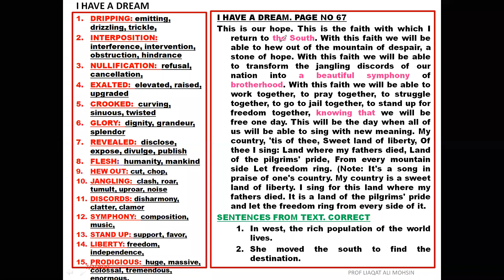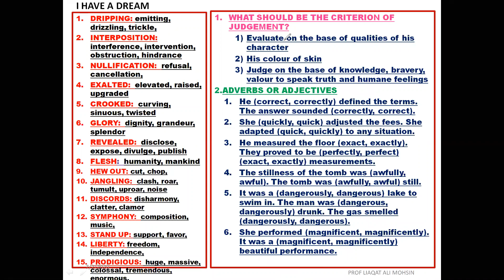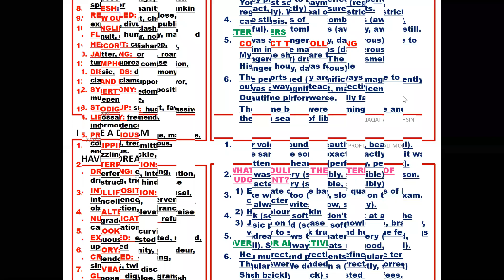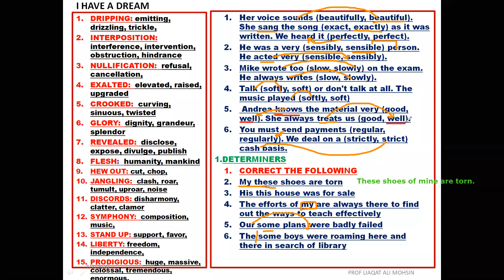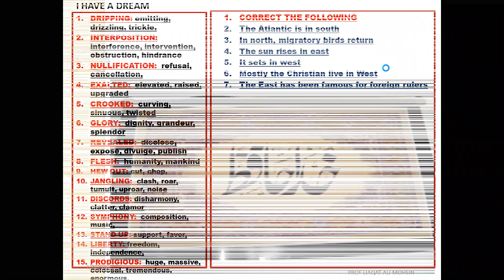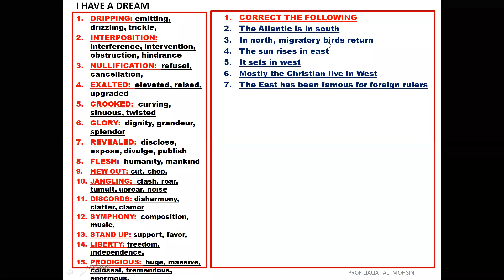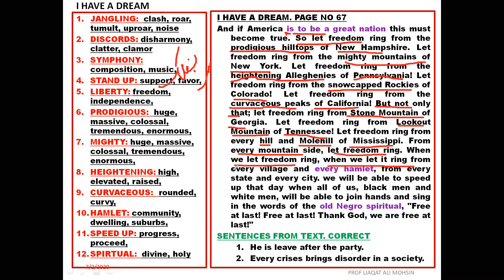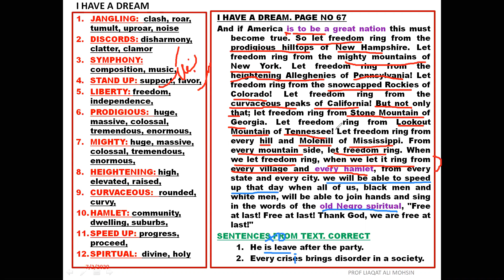I HAVE A DREAM 4 FSC-I BY PROFESSOR LIAQAT ALI MOHSIN